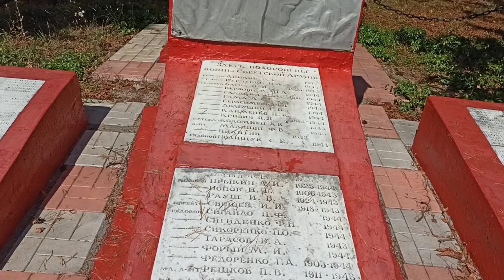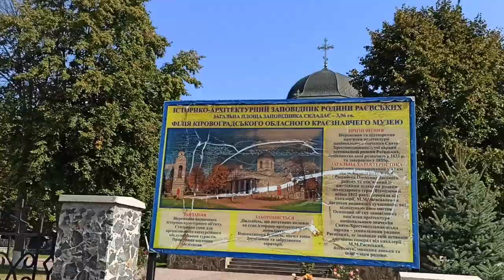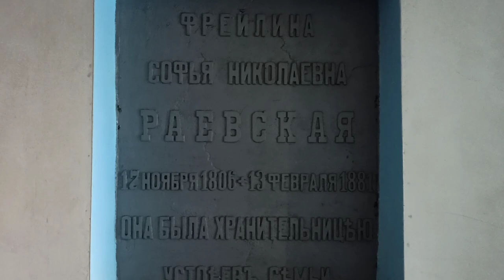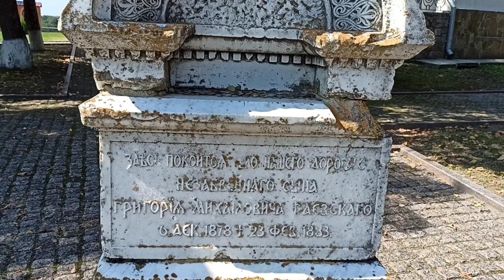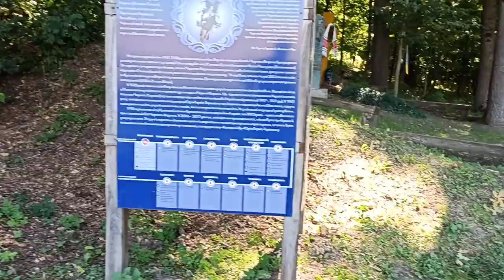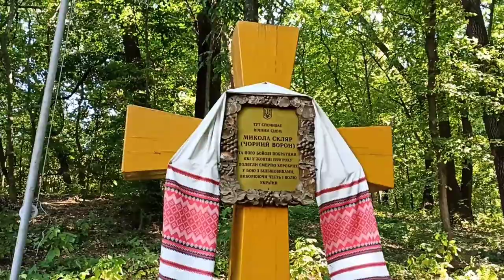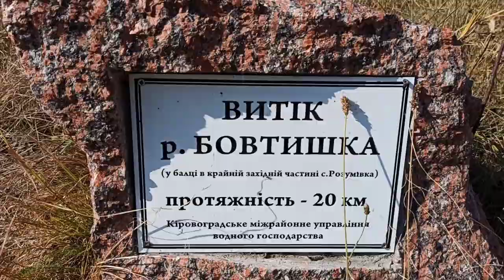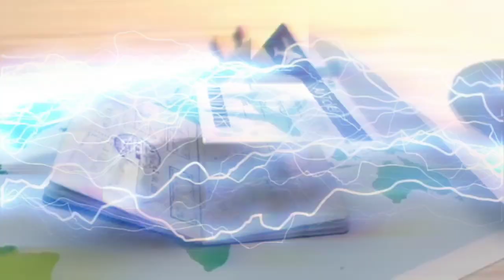Болтышский кратер / Усыпальница Раевских в селе Разумовка /Крестовоздвиженская церковь /Чёрный Ворон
Болтышский кратер - кратер, который возник в результате падения метеорита на землю. Учёные предполагают, что он появился более 65 миллионов лет назад. Его существование подтверждает "метеоритную теорию" исчезновения динозавров с нашей планеты. Расположен знаменательный метеоритный кратер в Кировоградской области, рядом с селом Болтышка. В процессе формирования кратера, его дно заполнилось раствором, при воздействии с которым тут испарялись даже атмосферные осадки. Вода начала заполнять Болтышский кратер только когда температура раствора опустилась до 100 градусов по Цельсию. Сейчас кратер затоплен водой и озеро поражает своей красотой. Район Болтышского кратера поражует вас живописными пейзажами, многообразием растительного и животного мира. Аналогичный этому кратеру является кратер Чикшулуб, который находится на полуострове Юкатан.
Село Разумовка, Александровский район, Кировоградская область. Две деревни Розумовка и Бовтышка расположены совсем рядом, в Александровском районе. Известны они прежде всего тем, что здесь находится вотчина семьи Раевских, к которой имеет отношение и герой Отечественной войны 1812 года Николай Николаевич, и жена декабриста Волконского Мария и еще множество людей, чьи имена являются знаковыми для нашей истории. Самое известное место здесь - усыпальница Раевских – Крестовоздвиженская церковь, построенная на высоком берегу реки Тясмин. Крестовоздвиженская церковь в Разумовке - усыпальница семьи Раевских. Расположена на высокой круче над прудом в центре села. Храм Воздвижения Креста в стиле классицизма построен в 1855 г. на могиле героя Отечественной войны 1812 г., генерала от кавалерии Н. Раевского, который провел последние годы жизни в своих имениях Болтышка и Разумовка. Двоюродный брат Д. Давыдова, друг А. Пушкин, Раевский прославился в бою под Салтановкой и во время Бородинской битвы. Панорамы, открывавшиеся с холма в Разумовке, напоминали Раевскому места его битв. Здесь он и был похоронен, а позже его потомки заложили на этом месте каменный Крестовоздвиженский храм-усыпальницу, в подвале которой находится каменный склеп. На чугунной плите, прикрывающей захоронение, написано: "Он был в Смоленске щит, в Париже - меч России". На кладбище, прилегающем к усыпальнице, похоронены члены семьи Раевских. Бондарский пруд – его легко найти по указателям. Здесь кроме величественной природы есть еще одно памятное место - большущий дуб. Он остался от 5 или 7 деревьев, которыми когда-то отметили место, где закопан клад – воз с сокровищами. Но интересен трехсотлетний великан не только этим. Здесь бывал великий русский поэт Пушкин, тесно друживший с Раевскими. Вполне возможно это именно тот дуб, который “у лукоморья”...